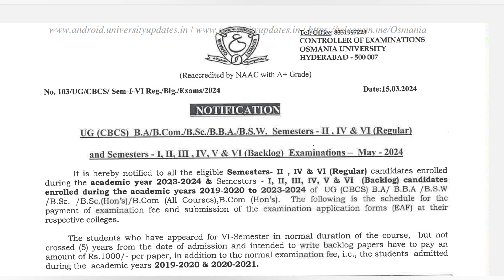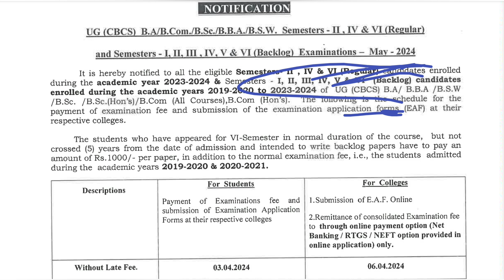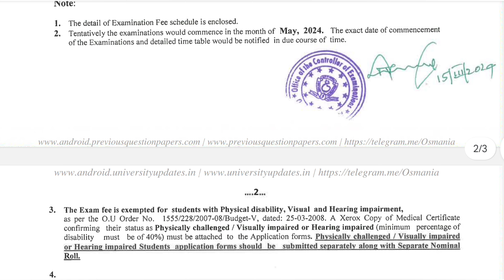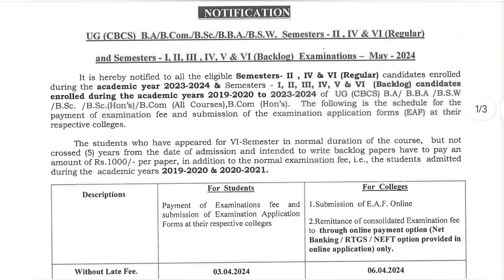OU Regular and Backlog examination fee details 2024 | UG